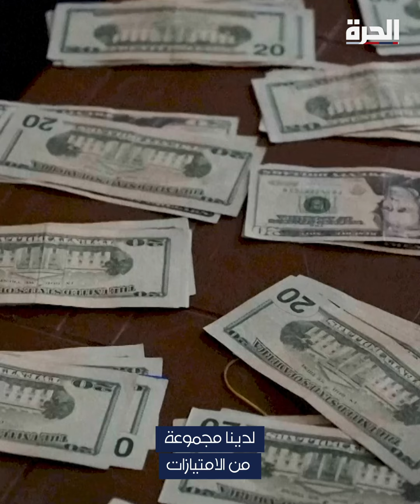عودة أكثر من 80 عائلة أيزيدية إلى قضاء سنجار بالموصل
بمساعدة الحكومة العراقية ومنظمة الهجرة الدولية، يعود أيزيديون إلى مناطقهم في سنجار شمالي العراق بعدما هجّرهم منها تنظيم داعش في 2014.

حمل تطبيق "الحرة كونيكت" للتلفزيونات والهواتف الذكية:

أمازون فاير